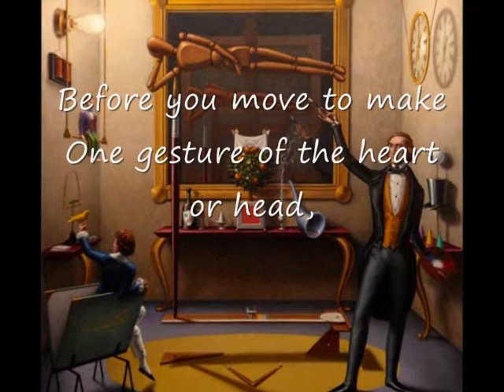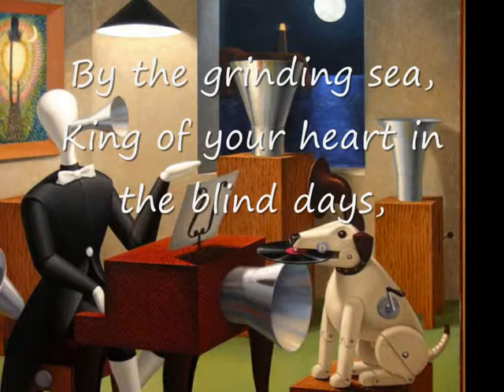Martín Begué and Dylan Thomas. Watching Art 136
The poem is "This side of truth" by Dylan Thomas.
The song is "No me gusta el rock" (I don't like rock) by La Romántica Banda Local.
The paintings were made by the Spanish painter Sigfrido Martín Begué.